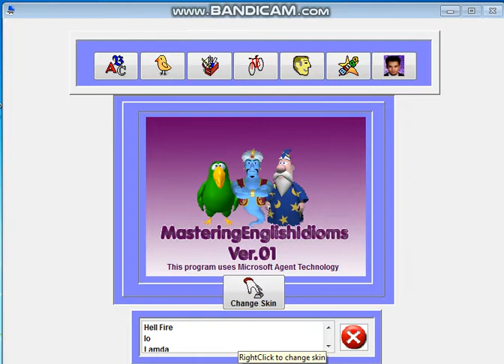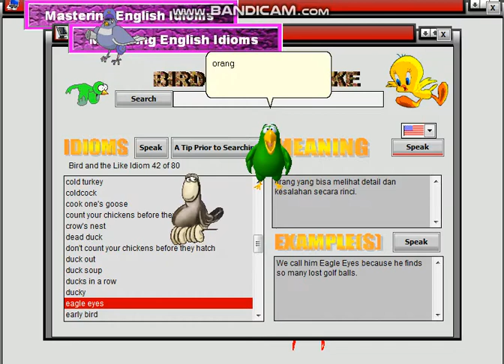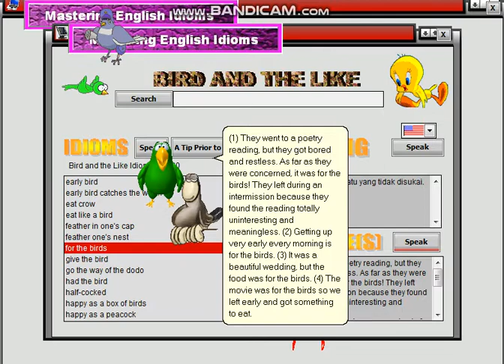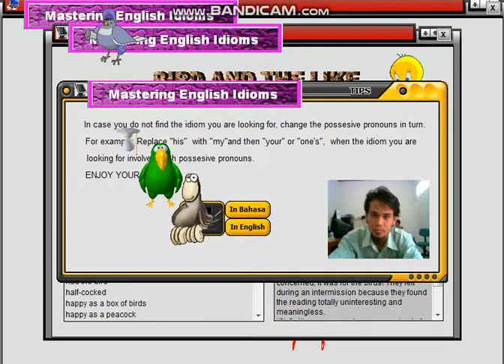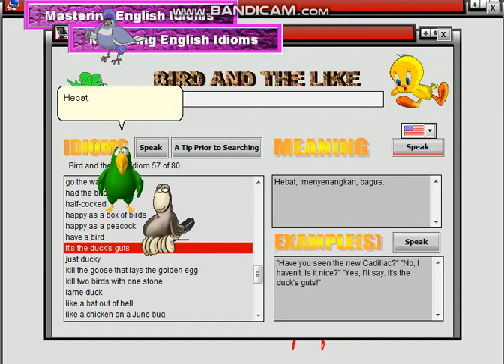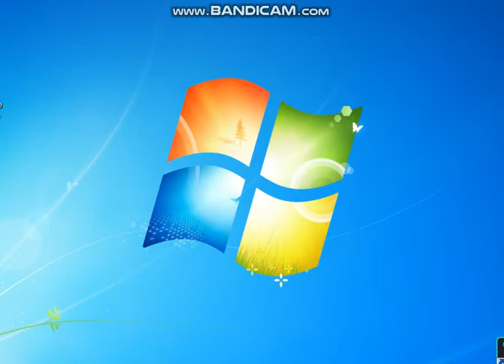Bird and The Like Idioms Part 3 Idiom 41 to 60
Banyak sekali idiom bahasa Inggris yang melibatkan kata bird atau chicken atau sejenisnya. Penggunaan idiom dalam percakapan sehari hari memperindah seseorang dalam bertutur bahasa.